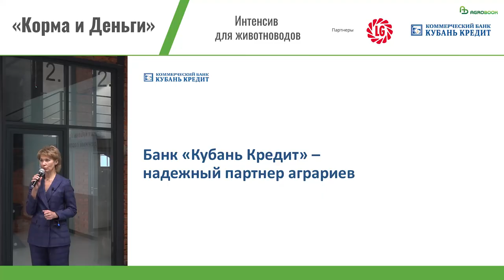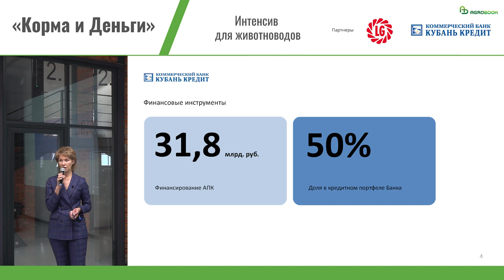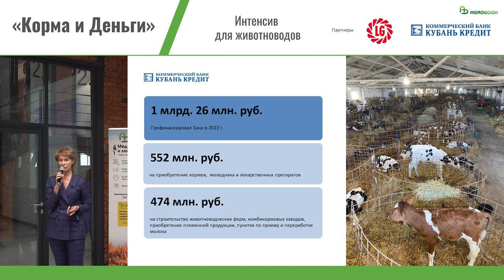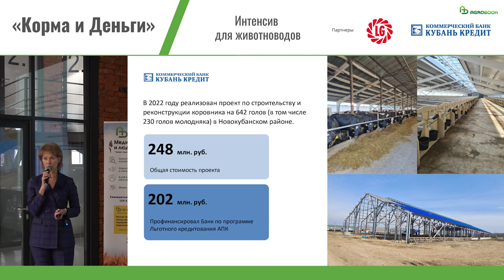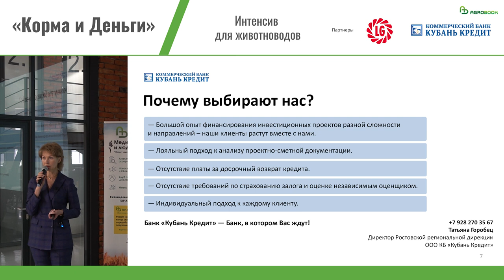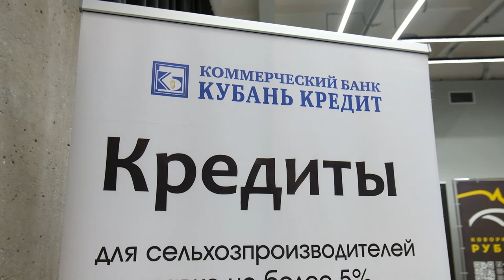Инвестировать в животноводство выгодно. Финансовая поддержка аграриев КБ "Кубань Кредит"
Банк «Кубань Кредит» всегда был надёжным партнёром для сельхозпроизводителей, которые стремятся диверсифицировать производство. На конференции «Корма и деньги» директор Ростовской региональной дирекции КБ «Кубань Кредит» Татьяна Горобец рассказала, какими преимуществами могут воспользоваться животноводы.

Банк "Кубань Кредит" - один из крупнейших и активно развивающихся банков юга России. Работает с 1993 года.

КБ «Кубань Кредит» можно без преувеличения назвать одним из самых дружественных для аграриев банков. Это объективно подтверждают финансовые данные: кредитный портфель корпоративных клиентов составляет 62,6 млрд рублей, и свыше 50% (31,8 млрд рублей) приходится на кредиты сельхозпроизводителям.

«Кубань Кредит» активно финансирует проекты, направленные на диверсификацию производства. Клиенты банка приобретают оросительные системы, закладывают сады, строят фермы. Непосредственно на мясное и молочное животноводство «Кубань Кредит» в 2022 году направил более 1 млрд рублей: 522 млн рублей фермы взяли на пополнение оборотных средств (покупку кормов, молодняка, лекарственных препаратов), свыше 474 млн рублей – на инвестиционные цели (строительство ферм, комбикормовых заводов, собственной переработки).

– На примере наших партнёров видим, что мясное и молочное животноводство – тяжёлый труд. Хотим, чтобы эти направления развивались, готовы их поддерживать, – подчеркнула Татьяна Горобец.

Льготное кредитование и лояльный подход банка позволяют клиентам «Кубань Кредит» быстро наращивать обороты. Татьяна Горобец привела примеры. Так, одно из хозяйств в Ростовской области, в котором сделали ставку на молочное производство, решило резко увеличить поголовье дойного стада и дополнительно заняться откормом бычков. Сегодня на ферме содержится 1 150 фуражных коров, к концу года дойное поголовье вырастет до 1 700 голов, а к концу следующего года – до 2 500 коров. Хозяйство создаёт новые скотоместа и расширяет доильный зал.

– Два года назад сельхозпроизводитель принял решение не продавать телят, а дополнительно заняться откормом. В этом году на откорм было поставлено две тысячи бычков, – рассказала Татьяна Горобец.

«Кубань Кредит» поддерживает ещё три фермы в Ростовской области, на каждой из которых содержится более 1200 голов.

Большую роль в развитии животноводства сыграла программа льготного кредитования. В 2022 году в Новокубанском районе хозяйство с нуля построило коровник на 642 головы. Проект стоил 248 млн рублей, 202 млн рублей профинансировал «Кубань Кредит» по программе льготного кредитования АПК – по ставке не более 5% годовых.

– Стараемся максимально подвести клиентов под льготную ставку – это может быть и 3,5%, и 2,5% годовых. Но не всегда целевое использование кредита попадает под программу Минсельхоза России. В этом случае мы помогаем привлечь льготные кредиты по программам Минэкономразвития, – отметила Татьяна Горобец.

Почему сельхозпроизводителям выгодно работать с КБ «Кубань Кредит»? Главное преимущество банка – большой опыт финансирования инвестпроектов в АПК разной сложности. Специалисты банка хорошо знают специфику сельскохозяйственного производства и готовы идти навстречу не на словах, а на деле.

– Если речь идёт о новой стройке, то мы можем идти параллельно, не дожидаясь получения разрешения на строительство, – привела пример Татьяна Горобец. – Мы понимаем, что это долгий процесс, и вступаем в проект, опираясь на проектно-сметную документацию клиента.

«Кубань Кредит» не взимает плату за досрочное погашение кредита, тогда как в других финансовых организациях она составляет от 2% до 4%.

– Считаем, что если клиент вышел на окупаемость проекта и готов досрочно погашать кредит, то надо предоставить такую возможность, – сказала Татьяна Горобец.

«Кубань Кредит» не предъявляет требований по страхованию залога и его оценке. Эту работу проводят сотрудники банка, причём в КБ «Кубань Кредит» дисконт от рыночной стоимости составляет всего 20%.

– Мы не просто декларируем индивидуальный подход к клиенту. Мы заинтересованы в том, чтобы выстроить долгосрочные партнёрские отношения. «Кубань Кредит» – банк, в котором ждут сельхозпроизводителей, – подчеркнула Татьяна Горобец.